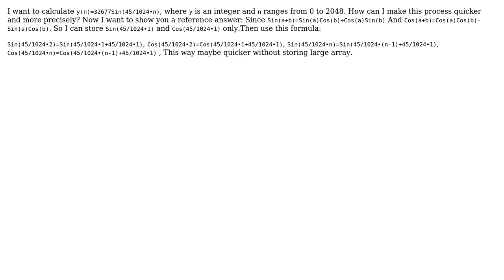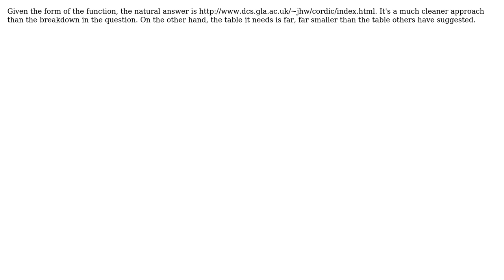Software Engineering: How to calculate Sin function quicker and more precisely? (3 Solutions!!)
Software Engineering: How to calculate Sin function quicker and more precisely?

With thanks & praise to God, and with thanks to the many people who have made this project possible! | Content (except music & images) licensed under CC BY-SA | Music | Images & others | With thanks to user vartec user MSalters user LaiJong user John R. Strohm and the Stack Exchange Network Trademarks are property of their respective owners. You are responsible for your own actions.